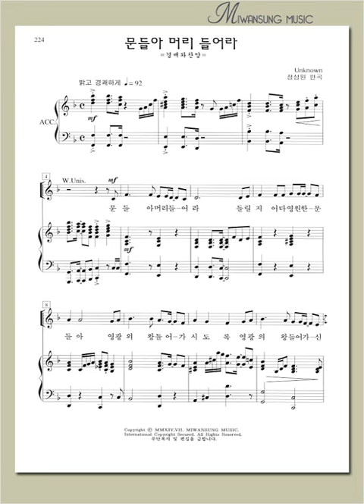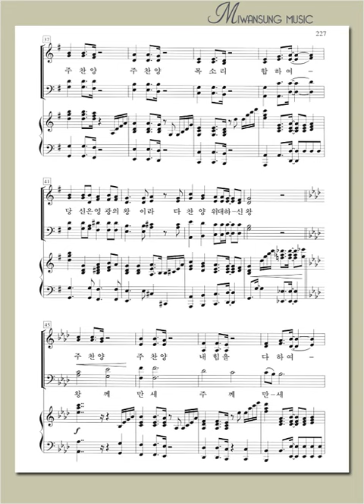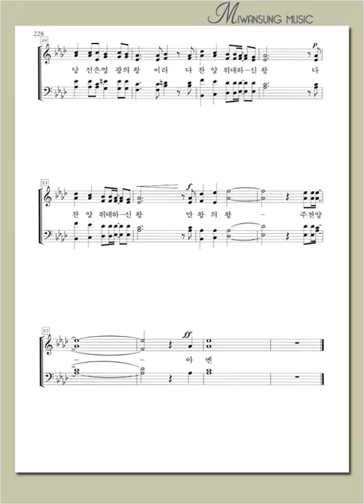문들아 머리 들어라(합창)